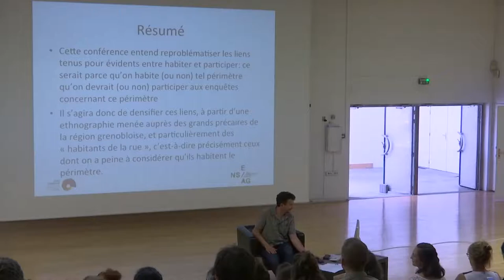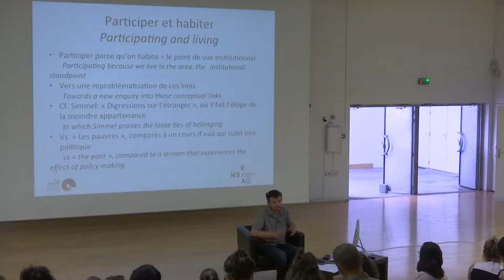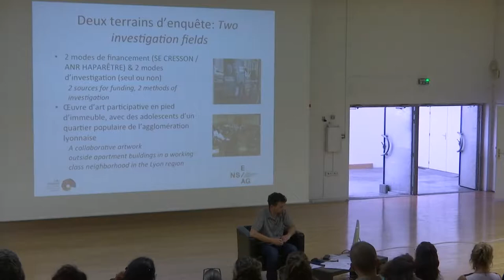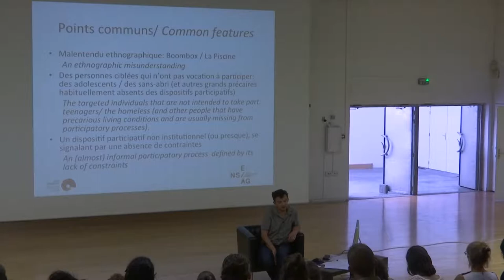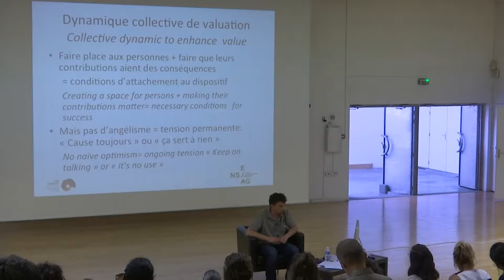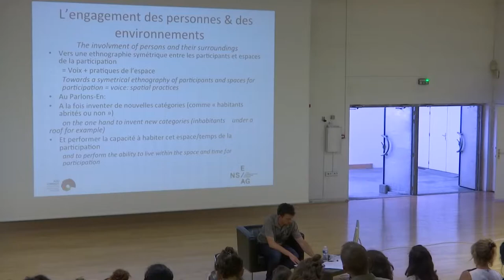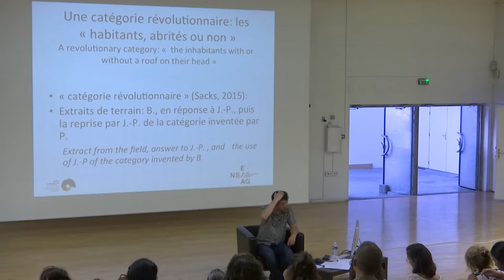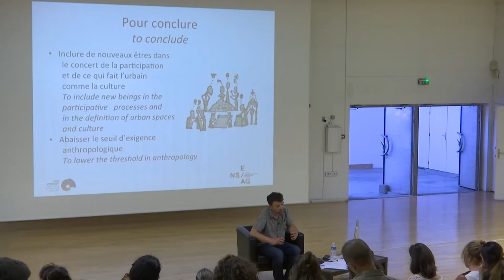conférence Anthony Pecqueux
Dans le cadre de l'école doctorale de printemps Arts in the Alps, la Maison de la création organise une conférences d'Anthony Pecqueux,chargé de recherche CNRS, sociologue du laboratoire AAU, équipe CRESSON, ENSAG (Ecole nationale supérieure d'architecture de Grenoble)

Cette conférence entend reproblématiser les liens tenus pour évidents entre habiter et participer: ce serait parce qu’on habite (ou non) tel périmètre qu’on devrait (ou non) participer aux enquêtes concernant ce périmètre. Il s’agira donc de densifier ces liens, à partir d’une ethnographie menée auprès des grands précaires de la région grenobloise, et particulièrement des «habitants de la rue», c’est-à-dire précisément ceux dont on a peine à considérer qu’ils habitent le périmètre.